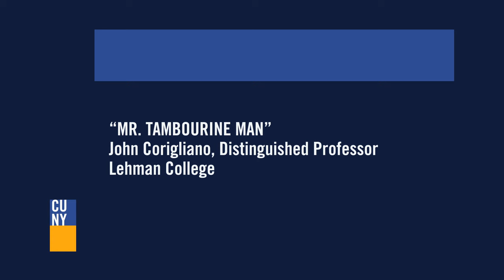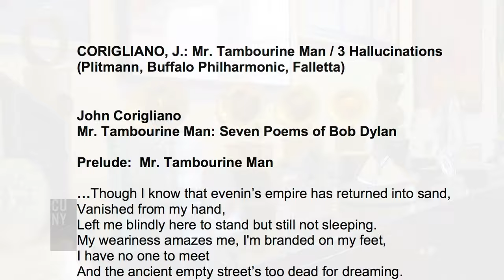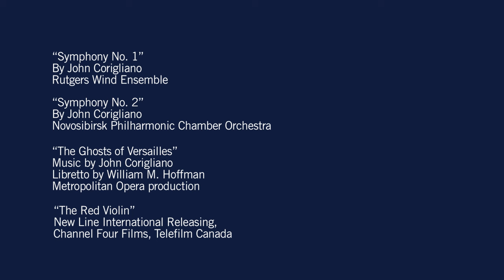'Mr. Tambourine Man'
Lehman College Distinguished Professor John Corigliano says that as a young man caught up in the world of modern classical music, he was unaware of folk legend Bob Dylan's songs. But when Carnegie Hall commissioned a song cycle, he found inspiration in Dylan's lyrics -- and the resulting "Mr. Tambourine Man: Seven Poems of Bob Dylan" won 2009 Grammy Awards for Corigliano as composer and soprano Hila Plitmann as best classical vocal performer. Corigliano had won two prior Grammys, for his first symphony and string quartet, which also won a Pulitzer Prize. He won an Academy Award for the score to the film "The Red Violin." When the Metropolitan Opera offered him its first commission in three decades, Corigliano asked his librettist, Lehman professor William M. Hoffman, to draw loosely on the third of Beaumarchais's Figaro plays and to add Louis XVI, Marie Antoinette and Baumarchais as characters. He says he envisioned "a world of smoke" in which "you could see the 18th century and be in the fog and out of it ... a world that has no time and no dimension in which I could do anything." The opera, "The Ghosts of Versailles," premiered in 1991 and has been revived at the Met and presented in other houses around the world.